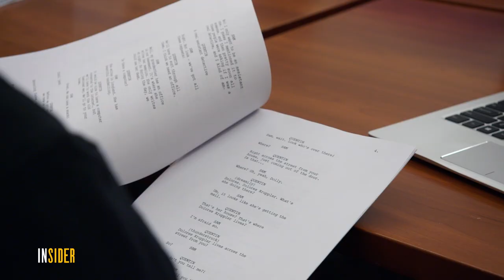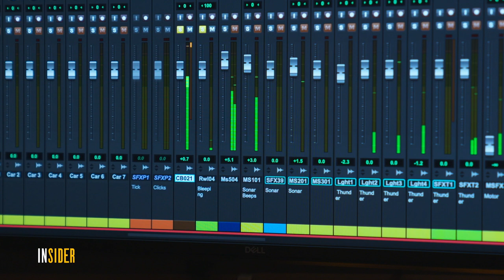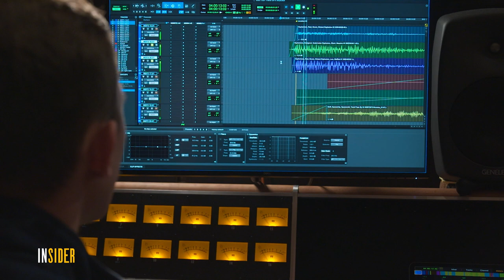BYUtv Insider: BYUradio's Kaboom Audio Drama Podcast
Audio dramas take listeners to new places and situations on BYUradio's Kaboom podcast.